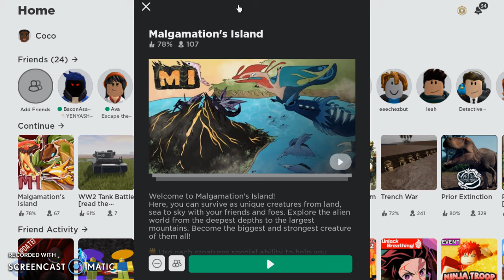Hunting small animals [We find something in the ice]